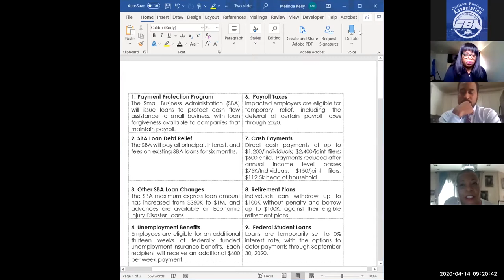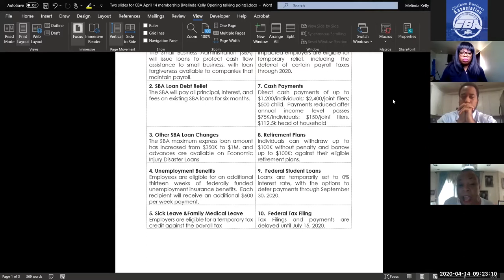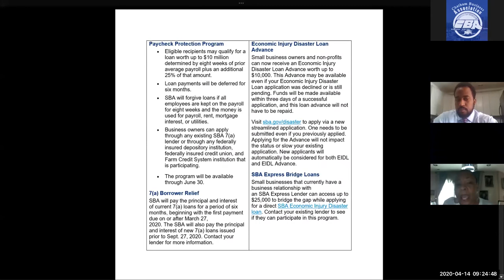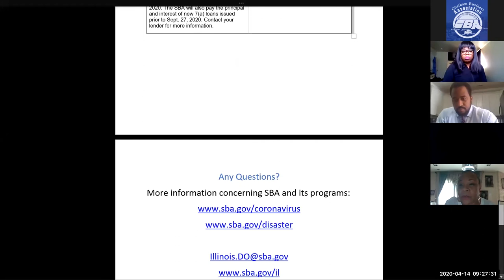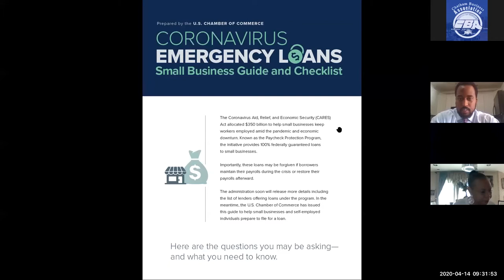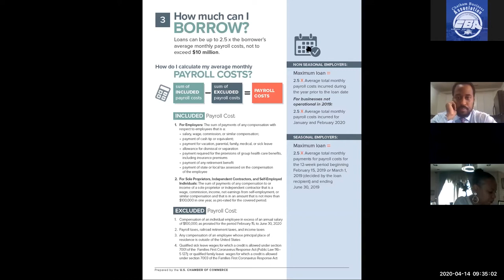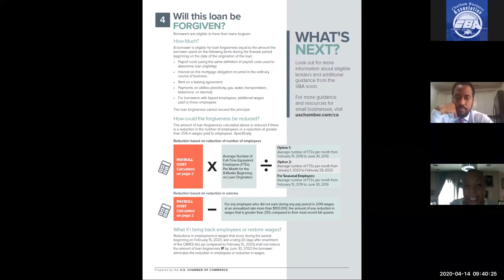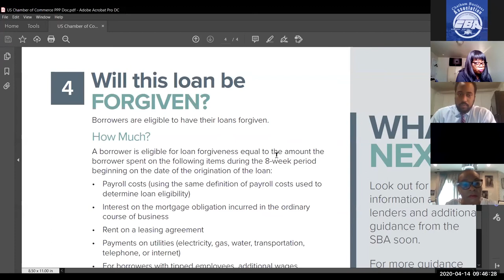CBA April Monthly Meeting